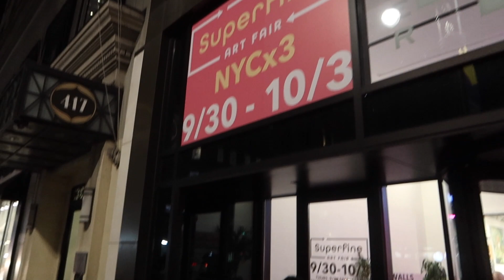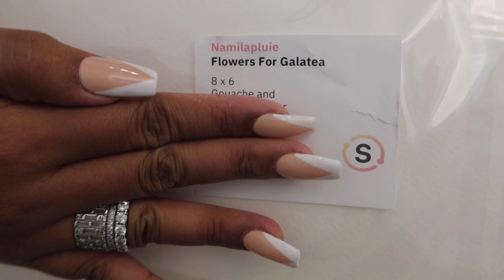VLOGTOBER 2021 DAY 6 Honey im Home!!!!!